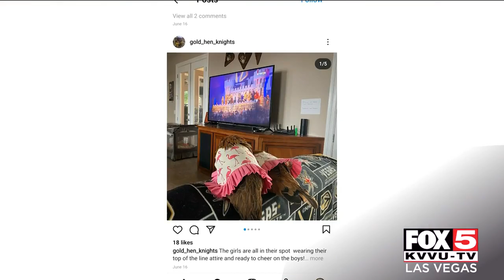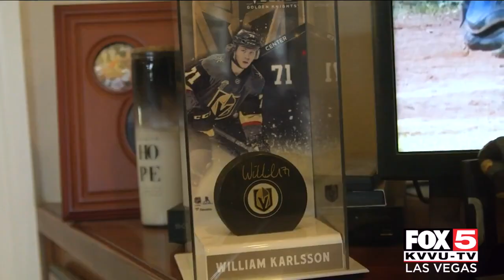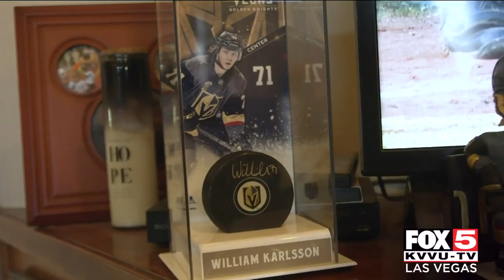Hockey Loving Hens: Las Vegas family bonds with pet chickens over love of Golden Knights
Why did the chicken cross the road? To cheer on the Vegas Golden Knights. A couple of feathered friends in Las Vegas are surprising medieval maniacs.